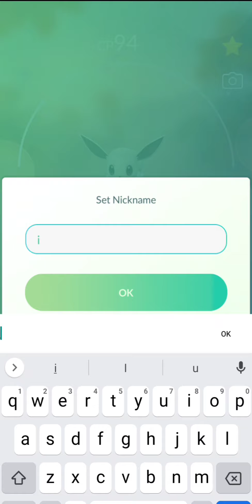Got Insane Shiny but CP 😥